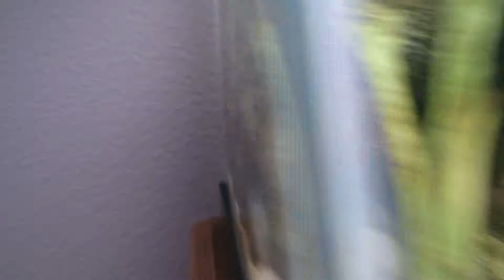50 Gallon Update: gravel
Kyoto grass was dying due to fine grain substrate, but a little gravel mixed in has already shown progress.